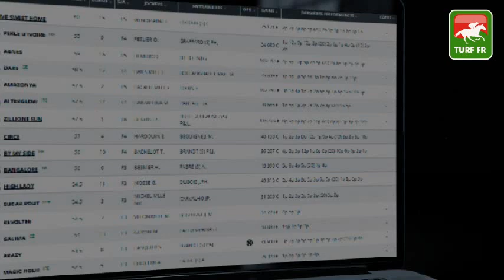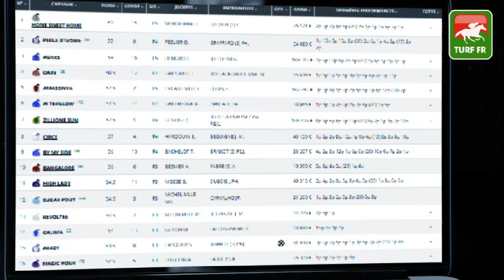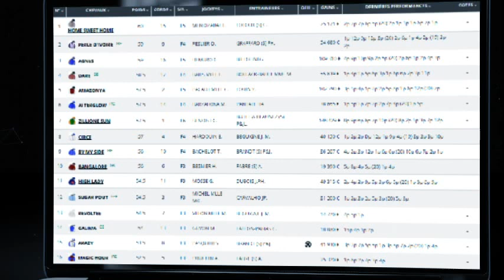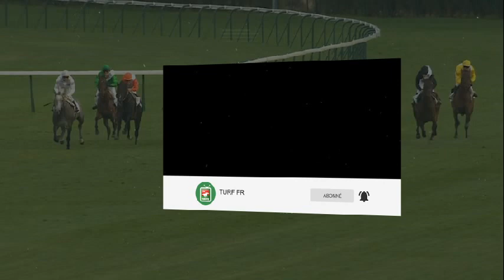Minute Quinté TURF FR : PRIX DE L'ELEVAGE - dimanche 31 octobre 2021 - PARIS SAINT CLOUD 🏇 #258000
🥇 Retrouvez le pronostic exclusif de notre expert Turf Lucius Simenon pour le PRIX DE L'ELEVAGE le dimanche 31 octobre 2021 à l'hippodrome de PARIS SAINT CLOUD en France.

✅ NOS LOGICIELS TURF :
✔️ Logiciel TURF INFO Professionnel Edition:

Un pronostic Minute Quinté sur la course Q